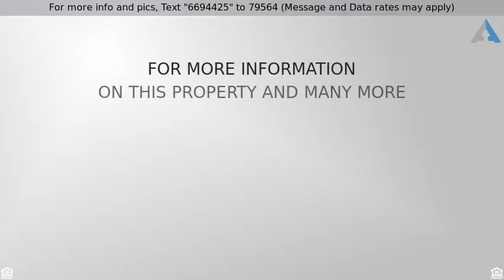Priced at $699,000 - 1341 Forest Lane, Southlake, TX 76092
RES-Single Family, Traditional - Southlake, TX

This is a definite must see. Look at the beautiful home nestled on 1 acre with a abundance of manicured canopy trees. This home has split 4 bedrooms down with a mother-in-law suite with living area or additional living area with bath. One bedroom with bath and closet up which can be used as a bonus room. Private study.  New AC, Heat April 2016,Roof 4 to 5 years. New fence 2015.  Beautiful hand scraped hardwoods. Lots of parking with circle drive.